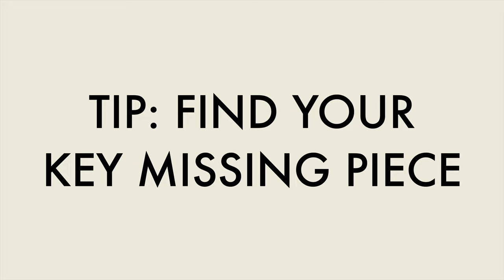Parisian Style 10x10 Capsule Wardrobe | 10 Items 20 Outfits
Hey guys! Welcome to part two of the Parisian Style 10x10 Capsule Wardrobe Challenge that I did with the beautiful Jessica Harumi.

This is a stand-alone video that is taking the Parisian Style 10x10 Challenge to the next level. I'm showing you how to get 10 more looks from your French capsule wardrobe.

In the first part of this video, Jessica and I did a 10x10 which is 10 items 10 outfits. But this week's video I use the same 10 items to make 20 outfits using 10 wardrobe essentials for French style

If you're wondering what 10 wardrobe essentials you need for your French chic capsule wardrobe, then this video will give you loads of inspiration.

Watch this video and last week's video to get outfit ideas for your French capsule wardrobe for spring 2021.

XO,
Bri

Be sure to check out the full blog post here for more details and resource links:

00:00
00:09​ Intro
02:40​ Benefits & Tips of ParisianStyle10x10​ Challenge
10:30​ 10 MORE Outfit Ideas from my 10-item French Woman Capsule Wardrobe

// M Y   1 0   I T E M   C A P S U L E

1. La Simplicté T-Shirt
2. Uniglo Breton Striped Shirt
3. Ana Prairie Blouse
4. Thrifted Talbots Sweater
5. Vintage Levis Trucker Jacket
6. Vintage Jones New York Blazer
7. Mango Floral Skirt
8. & Other Stories Jeans
9. Express High-Waisted Chinos (similar)
10. Everlane Drap Trench Coat

// S H O E S   &   B A G S

1. HM Brown Suede Boots
2. Thrifted Chanel Mules
3. Loeffler Randall Leia Ankle-Wrap Low Sandals
4. Zara Ballet Flats
5. Vintage Raffia Handbag
6. Tory Burch Crossbody Bag

There are here for you to see the products and prices. If you buy a product through these links, I get a small share of the price (without the product being more expensive for you). You don’t have to use those links. It is up to you :-)

I love partnering with ethical and sustainable beauty, clothing, lifestyle, and jewelry brands.

// M E D I A   C R E D I T